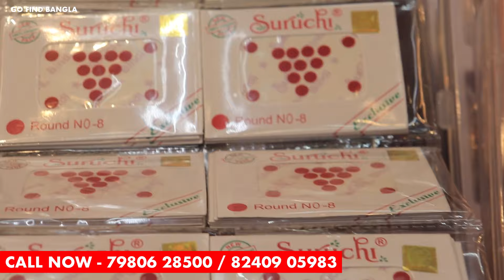💥মাত্র ১ টাকা কিনুন || বড়বাজার জুয়েলারি খনির সন্ধান || Kolkata biggest jewellery wholesale market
আপনার হোলসেল অথবা Manufacturing ব্যবসা থাকলে এবং Go Find Bangla  ভিডিও দিতে চাইলে আমাদের মেসেজ করুণ। কোম্পানি Details লিখে।

Go Find Bangla (Verified)
M-   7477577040  (Text Message OR Whats Apps) T&C Apply

This channel is only for the information & is not responsible for any type of profits, loss or any damages. If you deals or purchase anything will be at your own risk. Please survey & make research before doing any business. This videos is only for the information